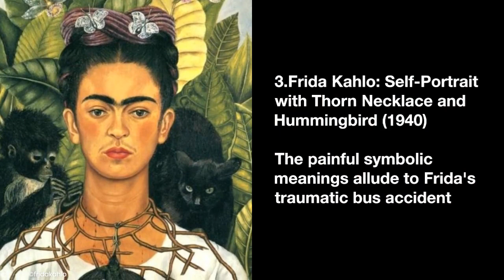Top 10: Mustaches in Art History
The ancient Italian proverb, which may have originally been something like "A PAUNCHY woman has always been popular," highlights the enduring popularity of the mustache, even among women. While we temporarily set aside discussions about women with mustaches or facial hair and the debate surrounding their erotic appeal, it's worth noting the historical tradition of emphasizing facial hair in men. This practice may even date back to the Stone Age when the most advanced primates had access to cutting tools.

Leaving aside the intricate discussion about the evolution of the mustache throughout history, influenced by various trends and religious interpretations, our focus shifts to the renowned masterpieces in art history that have immortalized this facial feature. Our intention will lead us to explore not only the beloved and eagerly anticipated bearded women but also the artists and subjects with distinctive facial hair, as well as artworks that have been altered, individuals of diverse tastes and genders, and tales from the world of horror films. Here's the top 10!...